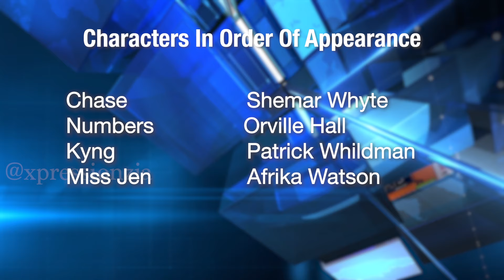The Bartender - (3) Smiling At Death